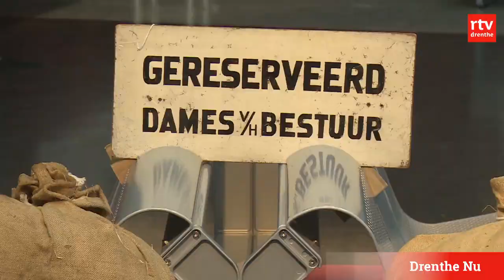Tijdelijk TT-museum open voor publiek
Oude motoren, prachtig beeldmateriaal en historische attributen. Het TT-pop-upmuseum bij RTV Drenthe staat vol met unieke objecten waar motorliefhebbers hun hart op kunnen halen.

De museumstukken worden voor een groot deel aangeleverd door particuliere verzamelaars. Johan de Vries uit Rolde is groot fan de Britse coureur Barry Sheene, die in 1976 en 1979 wereldkampioen werd op de 500cc.